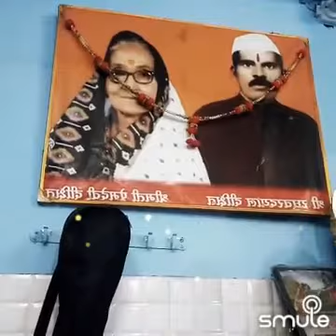Yeh to sach hai ki Bhagwan hai.... By Prabhu Dayal Dixit and Jyotsna